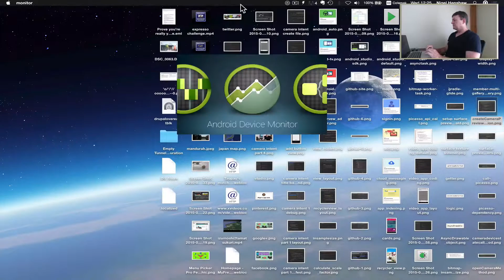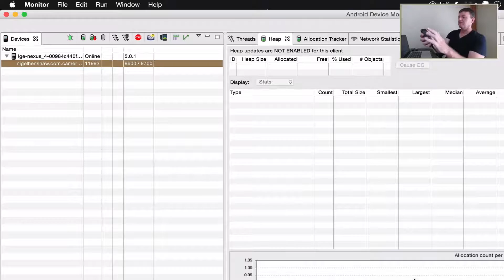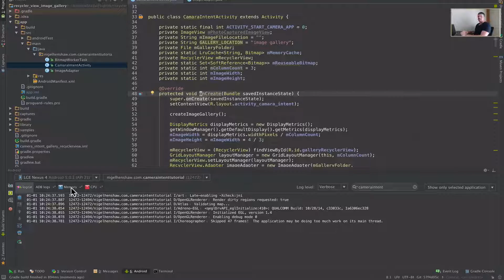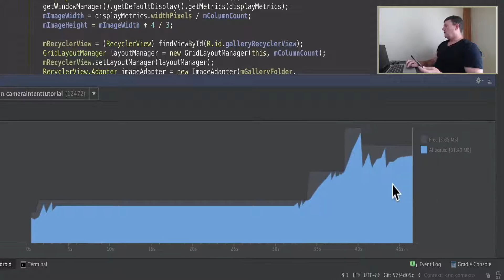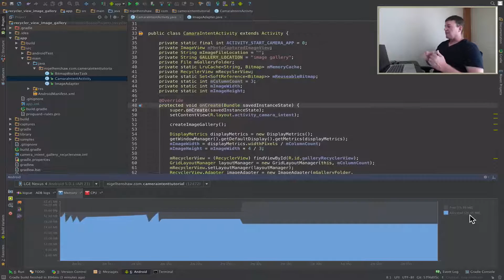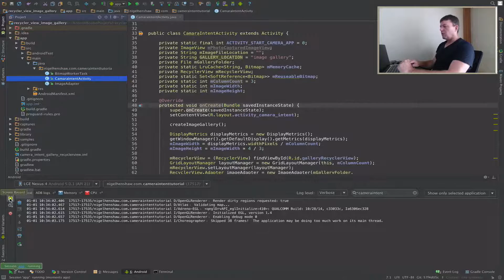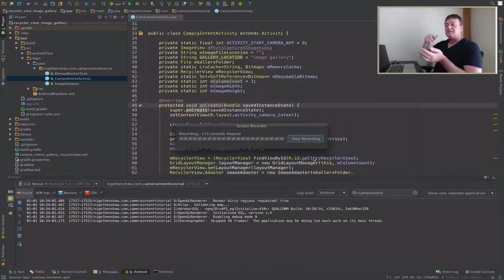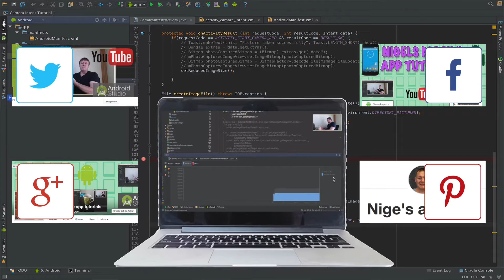Android performance profiling - Part one profiling the recyclerview grid gallery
Part 1 focuses on running the profiling tools on the android recyclerview grid gallery that has the optimisations that we implemented ourselves.

The reasoning behind this is that we are familiar with the methods implemented and the types are optimisation used.

In this tutorial we will cover:

Running the trace view tool first to get an indication of the optimisations used in the libraries such as number of background worker threads, potential bottle necks and any potential impact on the android main ui thread.

Then running the Memory monitor starting with the memory consumed when first starting the application, then observing the allocations when scrolling down the gallery. Then finally triggering a android garbage collection to observe how much memory will be freed.

Finally we will run the Profile GPU rendering tool to observe how long it takes each frame to be rendered when scrolling up and down the android recyclerview grid gallery.

Observations will be made during and at the end of each android tutorial.

The previous tutorials were aimed at beginners to android but over time have been getting more complex as the original camera_intent app has developed.
This tutorial series is more aimed towards the intermediate developers thought for those who have been following the previous tutorial series, feel free to watch this android performance series.

Android studio (1.3.1) is the editor of choice (IDE) for this tutorial series.

This tutorial series is the start of what I expect to be many so I encourage comments and feedback to improve the quality and viewing experience.